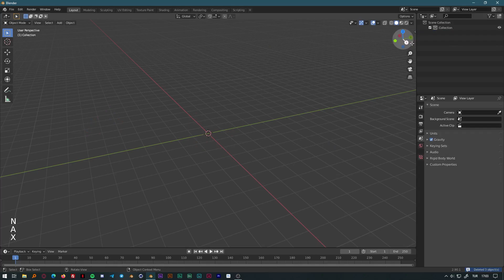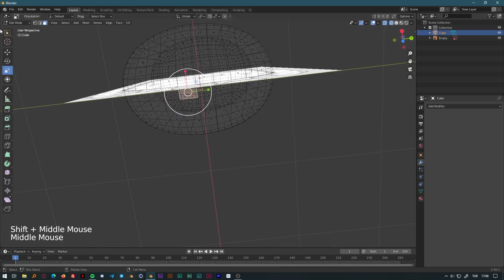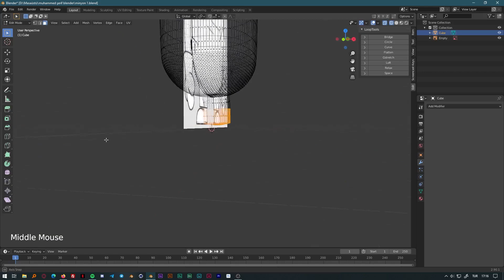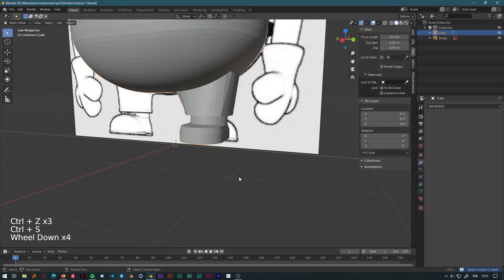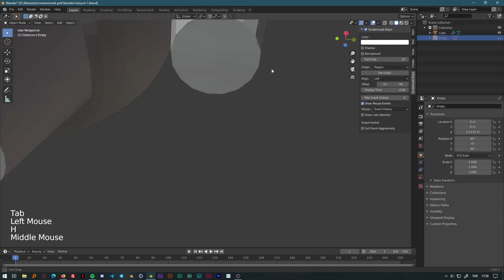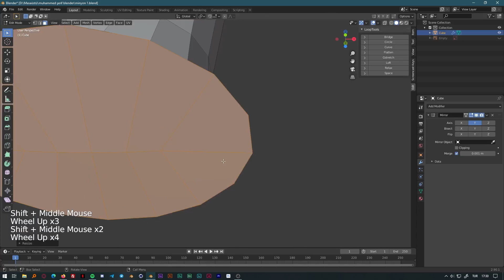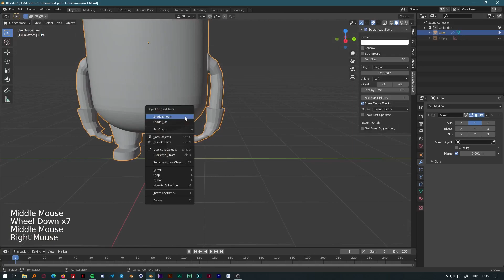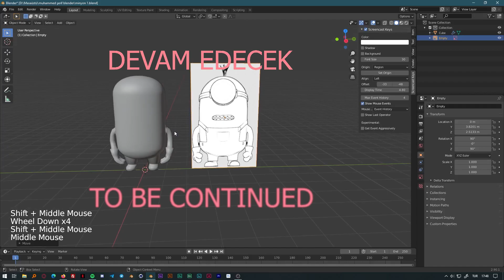Blender 2.9 minions modeling tutorial (part 1)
Hello dear friends, today I will show you how to model minions easily and quickly with the blender program.

Merhaba sevgili dostlar, bugün sizlere blender programı ile nasıl kolay ve hızlı bir şekilde minyon modelleme yapılacağını göstereceğim.

videoyu izledikten sonra beğenmeyi unutma

İyi seyirler🖤